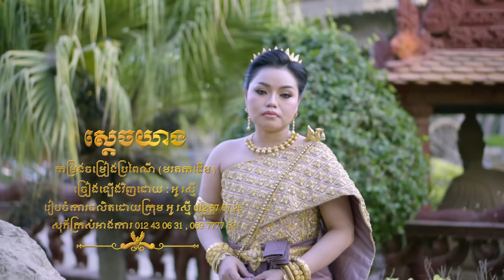ស្តេចយាង - Sdach Yeang - ច្រៀងឡើងវិញដោយ ៖ អូ រស្មី